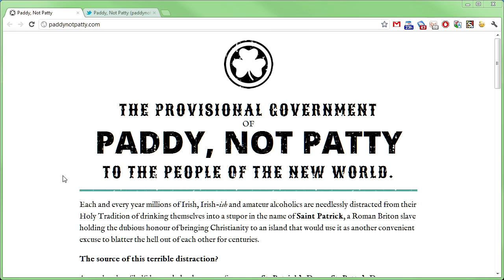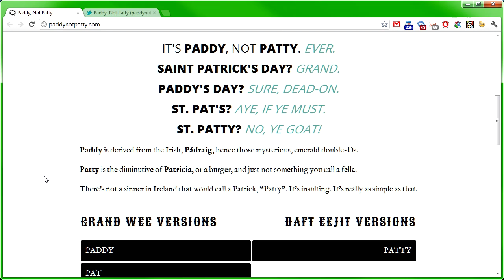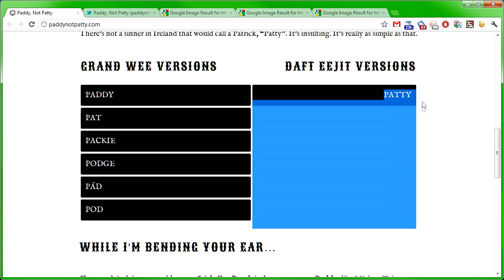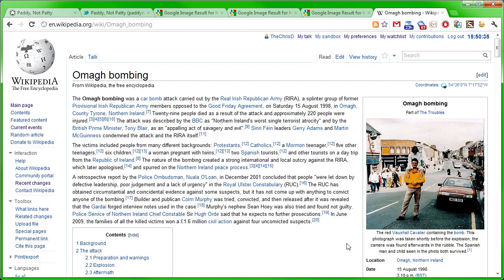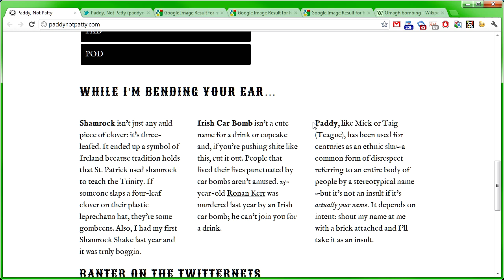PSA - Paddy, not Patty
Yup, it's that time of year again, where the Americans display their ignorance with regards to foreign holidays.